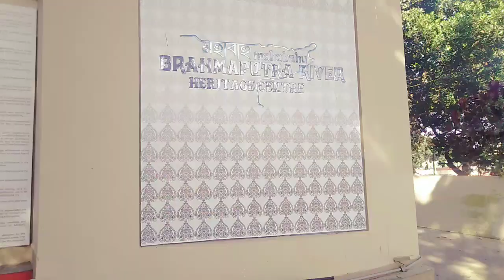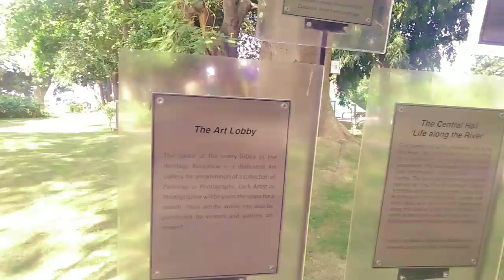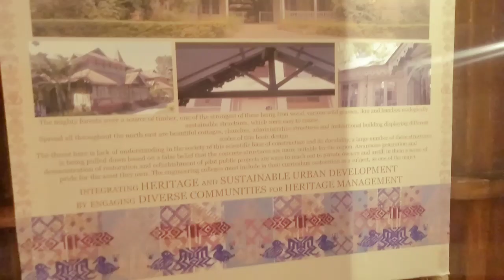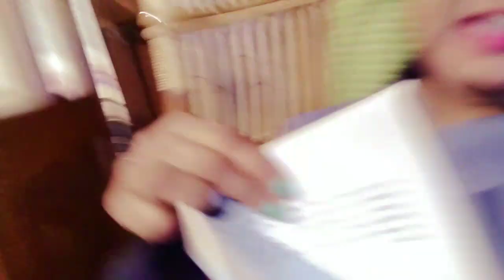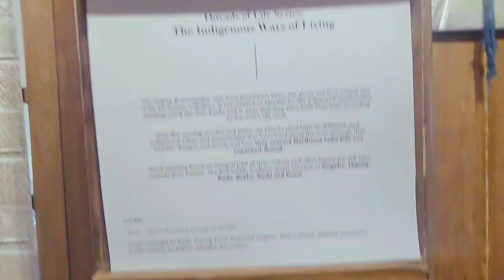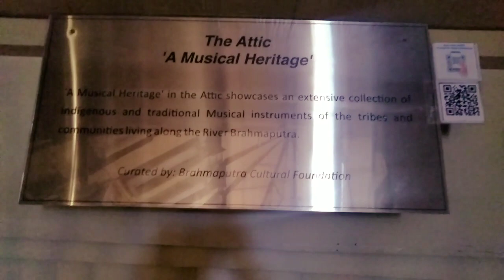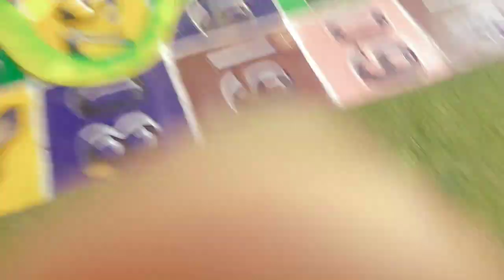November 23, 2021 heritage centre at Guwahati চাওঁ আহক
Pan Bazaar, Guwahati,
 Assam 781001, India
Monday - closed